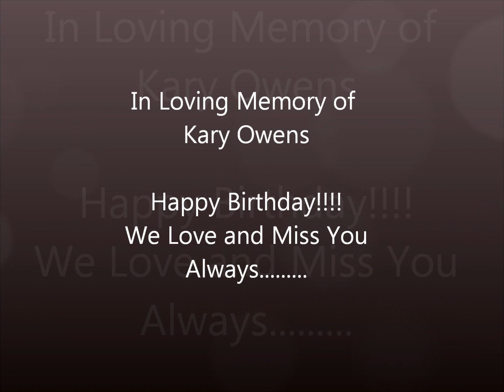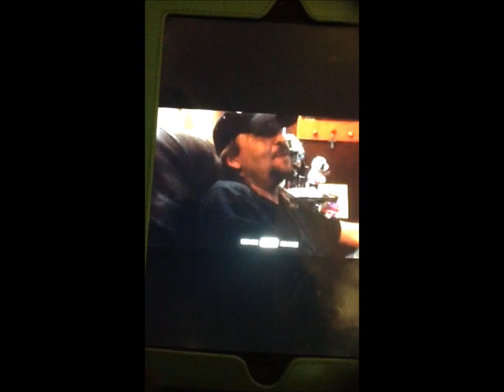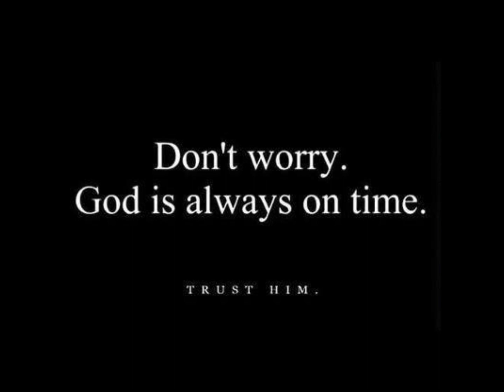Kary Owens In Loving Memory 2014 video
In Loving Memory of Kary Wayne Owens. We miss you and love you always.
Dad, Bubba, Steph, Roxanne and all of the kids.